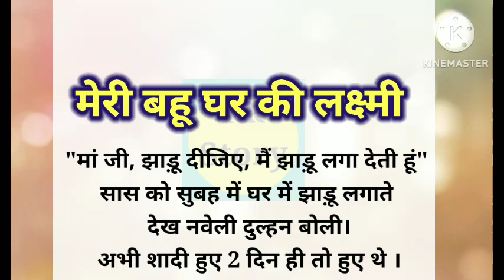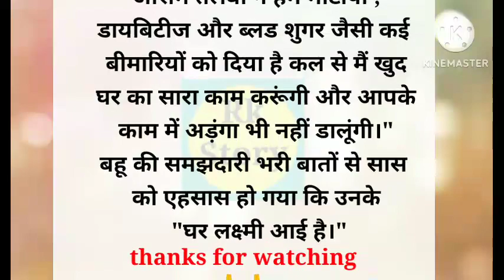मेरी बहु घर की लक्ष्मी|शिक्षाप्रद कहानी|shorts story|moralstory|hindi kahaniyan| lessonablestories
मेरी बहु घर की लक्ष्मी|शिक्षाप्रद कहानी|shorts story|moralstory|hindi kahaniyan| lessonablestories @RKstory2512
hindi kahaniyan|lessonablestories|moralstory|Rkstory
love stories
story in hindi
दर्दभरी हिंदी स्टोरीkahaniyan|lessonablestories@RKstory2512
सास बहू @Rkstory2512